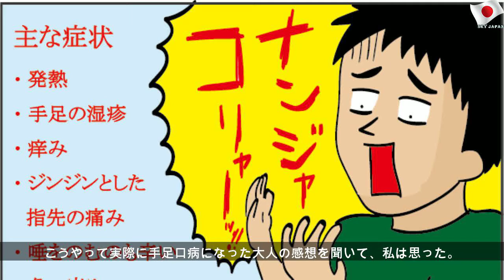大流行中の「手足口病」に三男とオトンが感染！ 辛くてしんどい症状がヤバかった【ズボラ母の三兄弟カオス日記 第26話】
2019年7月22日月曜日
大流行中の「手足口病」に三男とオトンが感染！ 辛くてしんどい症状がヤバかった【ズボラ母の三兄弟カオス日記 第26話】 | Public Mother
5歳、3歳、1歳の三兄弟のオカンあざみです。 令和元年「夏」…手足口病が大流行し、猛威をふるっています。 わが家の三男さぶろうも流行りにのって手足口病になってしまったのですが、その後まさかの展開！ うちのオトンまで手足口病になってしまいました…。 三男さぶろうが40度近い熱を出し、解熱後、手足に水膨れが現れた。いま流行りの手足口病だった。 口も痛いのか数日間はご飯もあまり食べれず、機嫌も悪くてとても辛そうだった。 その後、無事に回復し、いまでは元気いっぱいになったのだが… ■まさかのオトンが手足口病に感染！ ちなみにうちのオトン。 わが家での立ち位置を例えるならば… 「クラスメイトにひとりはいる、冬でも半袖半ズボンのめっちゃ元気なヤツ」 それぐらい元気でタフで病気とは無縁なオトン。 しかし、疲れがたまっていたせいか子どもの流行り病がうつってしまった。 大人が手足口病になるとどうなるのだろう？ オトンの症状は以下です。 まず38.5度の発熱。...